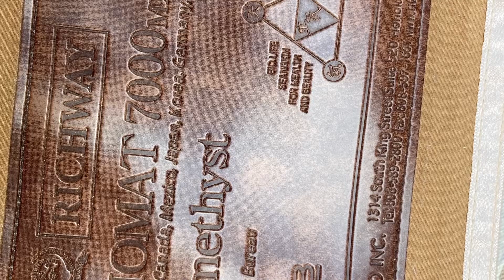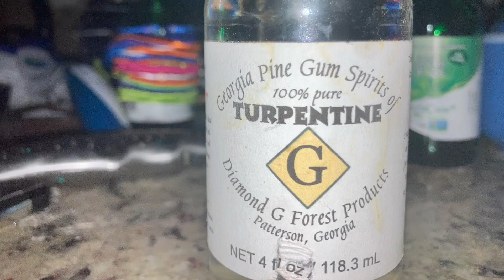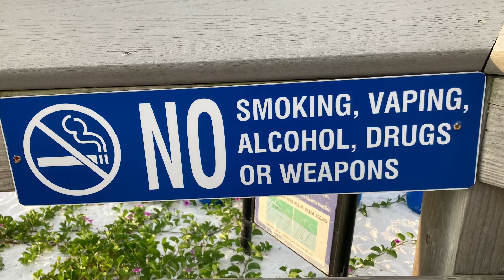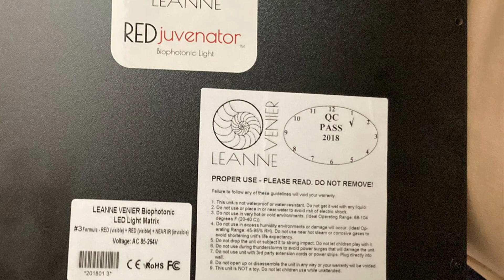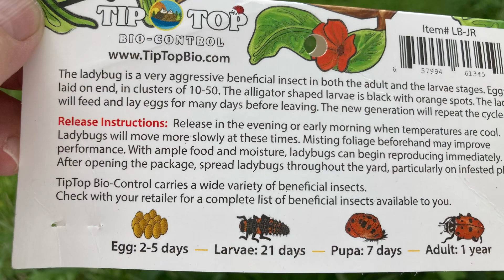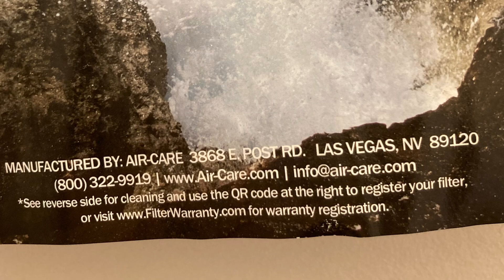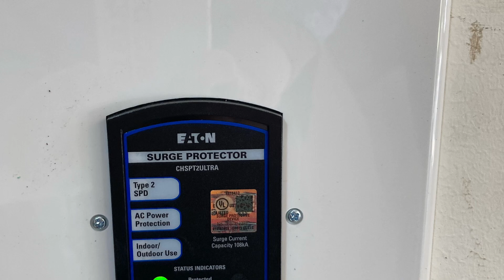Renovation and mental health, #442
Taking Stock. New Jersey Medical Historical Society turpentine info.
 The Book of Kudzu by William Shurtleff, Akiko Aoyagi. Free on Google Books
Free on Google books for 40 pages,  Fertile Prayers: Daily Fertile Prayers.

When paint/stain from painted floors flakes, people and pets breathe latex, acrylic, chemicals.

Stain/paint costs $200 for a 2000 square foot house. Removal costs thousands of dollars.

Do not stain/paint concrete inside.